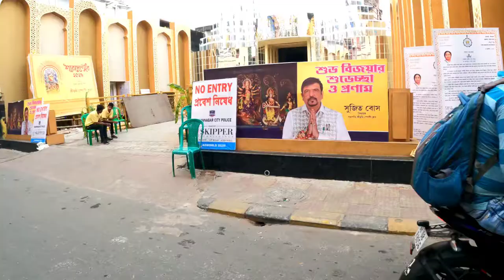Coal Mine Themed Restaurant In Kolkata | Kouzina Mining Restaurant | Bengali Vlog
Cholo sobai ektu coal mine e ghure ashi! :D
Eta akbar kintu must visit!

Location : AD 79, 2nd Cross Rd, AD Block, Sector 1, Bidhannagar, Kolkata, West Bengal 700064, India